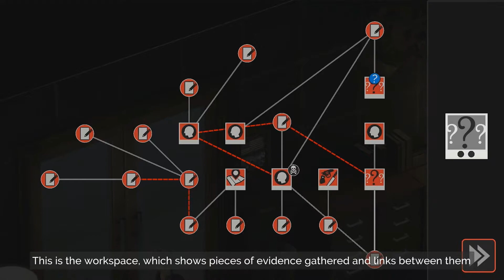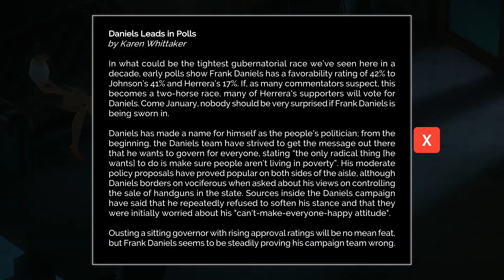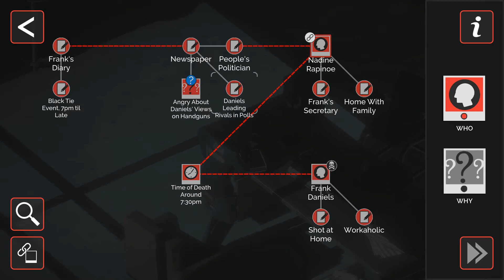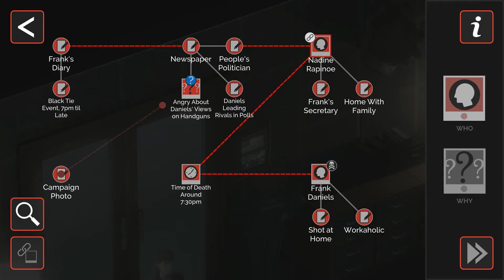Murder Mystery Machine Gameplay (Demo)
Join the District Crime Agency and enter into the mindset of a true detective. Investigate a series of crimes in a modern noir setting with unique puzzle-solving and deduction gameplay. Do you have what it takes to be a true detective?